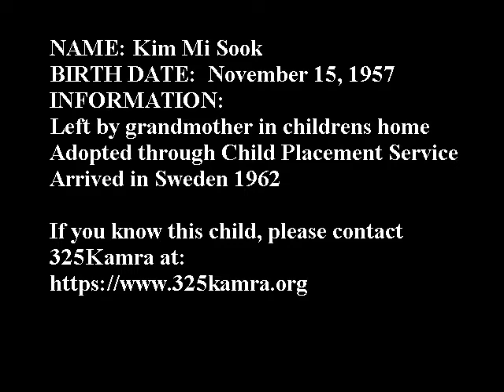325Kamra Korean Adoptee Virtual Library - Kim Mi Sook